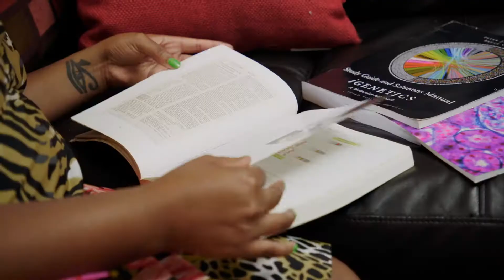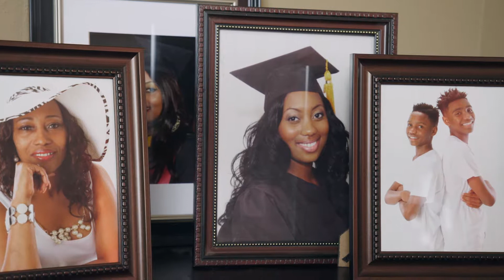Jasmin Shares How She Manages Her Chronic Illness Battle with Behçet's (Teaser)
Jasmin was diagnosed with Behçet's Disease, a rare condition that causes its patients to deal with symptoms that are difficult to deal with, such as inflammation and pain. Jasmin shares how the laboratory was able to diagnose her condition to help her manage her chronic disease. Because Behçet's is oftentimes invisible to the eye, Jasmin is especially grateful for both the support of the lab and her family to help her cope. to learn more about specific lab tests related to Behçet's Disease and to meet our other Champions.